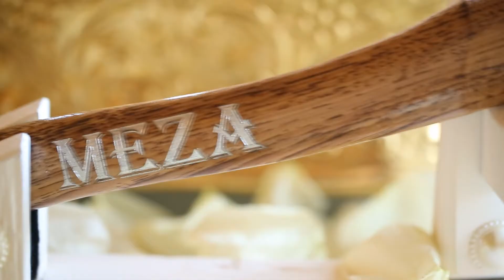Juliana Buenrostro & Angel Meza - Cinematic Wedding Day Highlights (Catholic)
On June 13, 2015, Juliana & Angel became husband and wife.  the bride started her day out at the historical Biltmore Hotel located in Downtown Los Angeles.   She wore a beautiful white dress embellished with crystal with bright blue high heels, cute match!  They chose to have their wedding ceremony at the Sacred Heart Catholic Church located in Los Angeles, California.   Following the ceremony, they drove away in a classic white Rolls Royce. The reception followed in the evening at the Friendly Hills Country Club located in Whittier, California.

Behind the scenes: They decided to go with one of our cinematic packages, which included 2 Canon 5D Mark III camera coverage (1 manned & 1 unmanned) of bride preparation, ceremony and reception. They will receive a full length extended reel (about 2 hours) along with a highlight reel (9 minutes).  Client will also receive the hard drive with all raw files.

Songs: "Young and Beautiful", "A Thousand Years", "Can't help Fallign in Love with You", "Love Never Felt So Good"